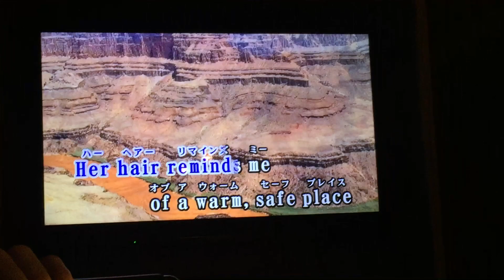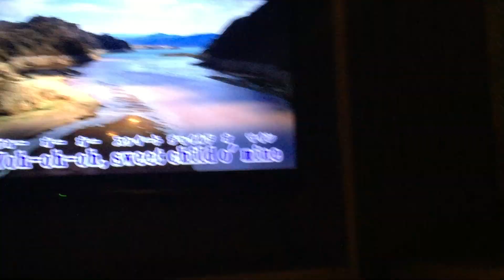SSTTK Karaoke SCOM